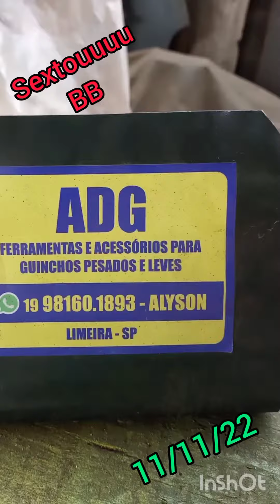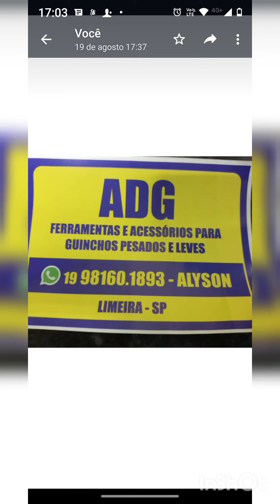ADG ferramentas e acessórios para Guinchos INT ZAP no vídeo 😁🙏👍